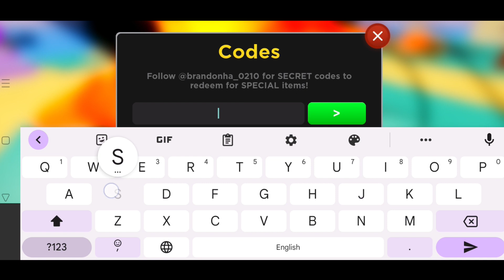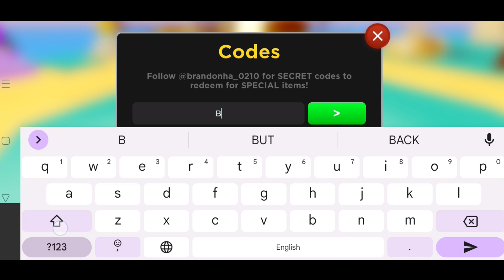*New Update* Anime fighters simulator codes